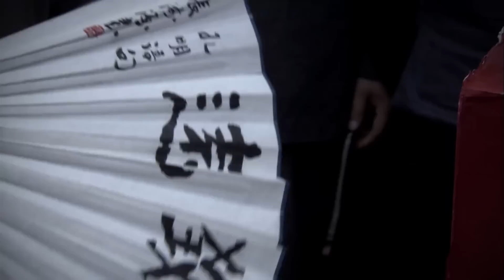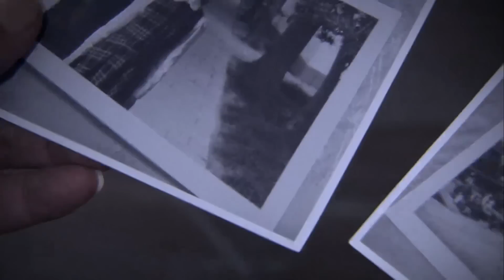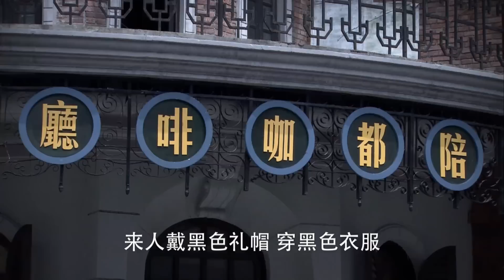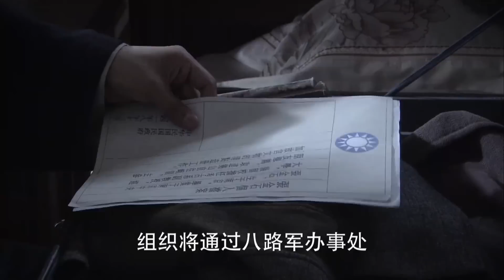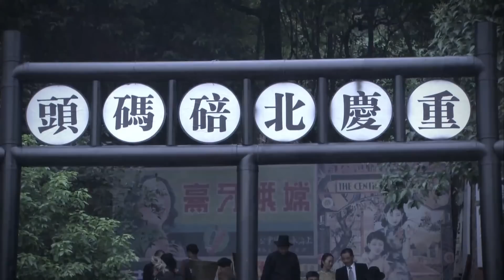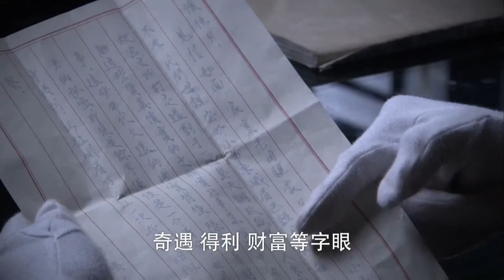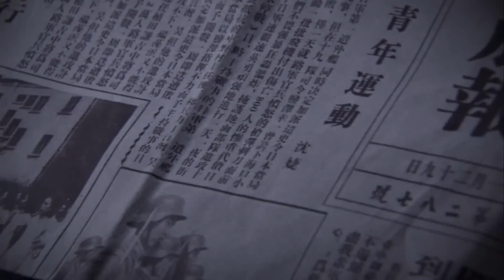【好看抗日谍战剧】暗枪谍杀 01 | 中共特工潜入日谍内部获取情报，为掩盖身份与县长之女结为假夫妻，斡旋于多方势力之中，密谋操控暗杀之局，保护国宝（《薄冰》富大龙、戴春荣）— 2023最新电视剧